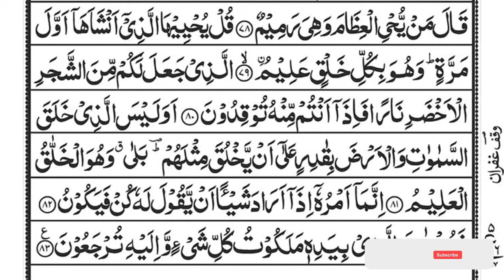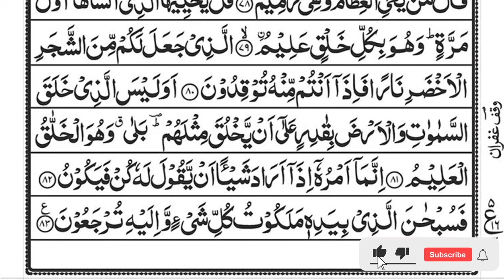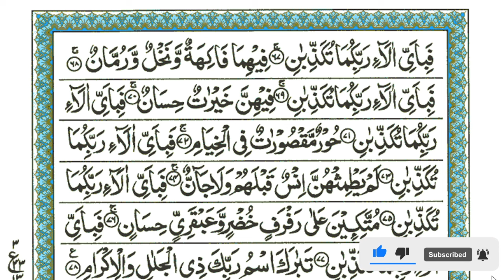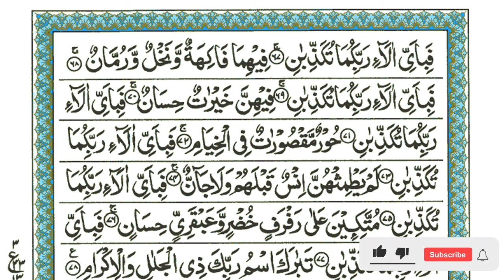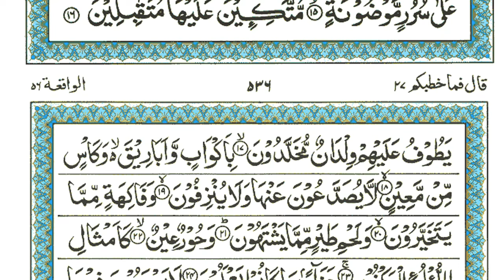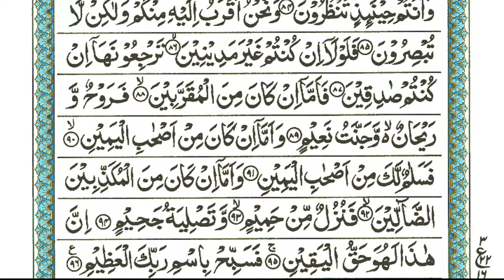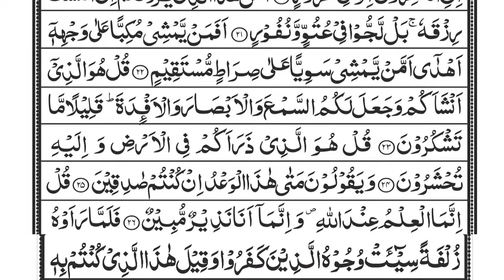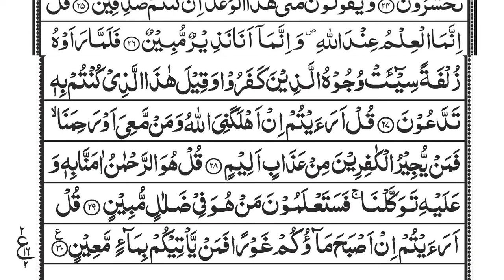Surah Ar Rahman Beautiful Recitation EP 208 | Heart Soothing | Relaxation, baby deep Sleep,